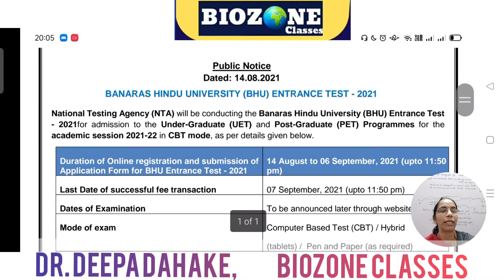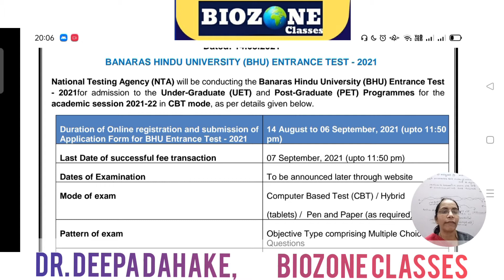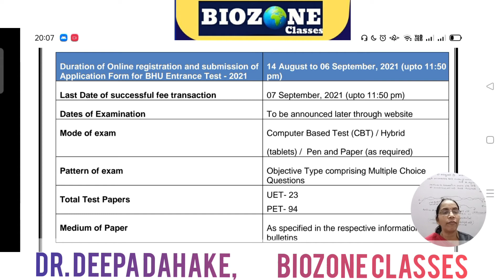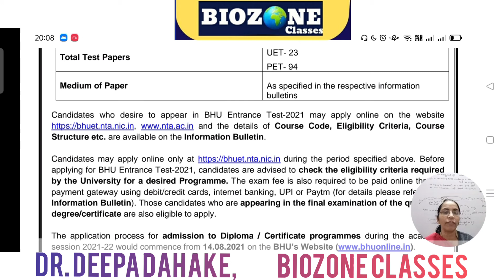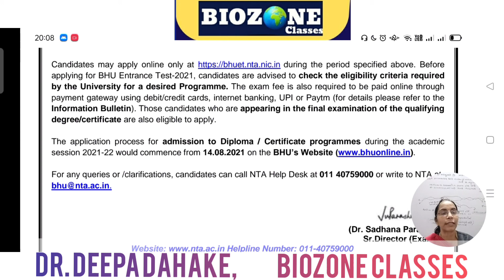BHU 2021 Admission alert l UET & PET admission form released l Biozone classes Dr.Deepa Dahake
bhu yet
bhu pet
bhu_diploma course
bhu female wing
bhu admission 2021
for test series, for neet 2022 ,2023 get connect with biozone classes.